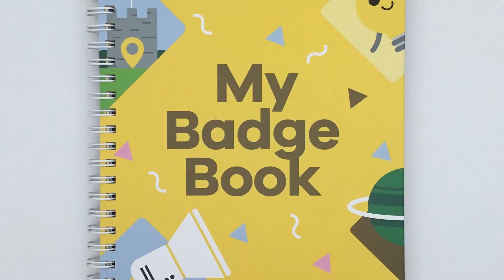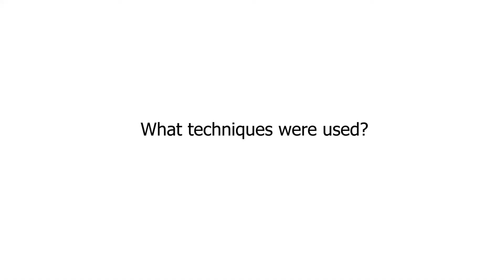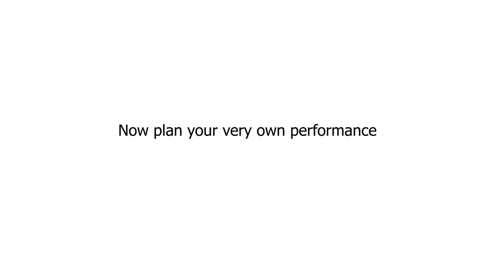Brownie Interest Badge - Performing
Charlotte attempts her Performing Brownie Interest Badge